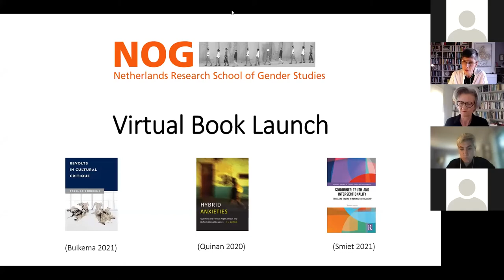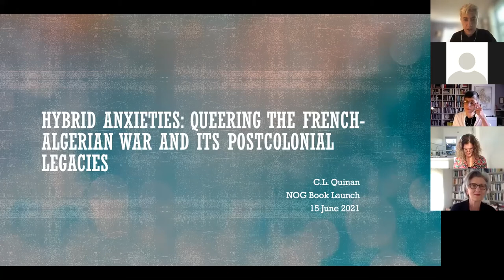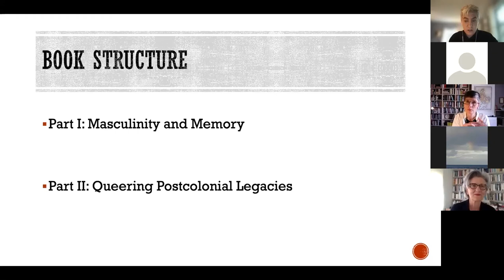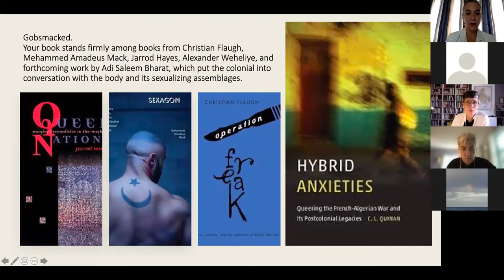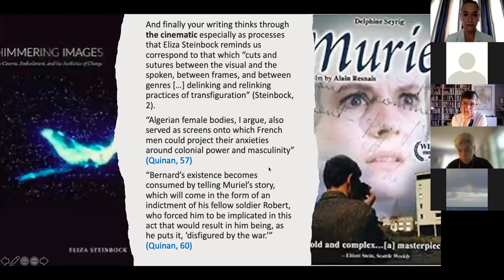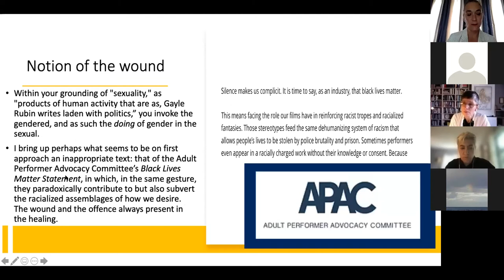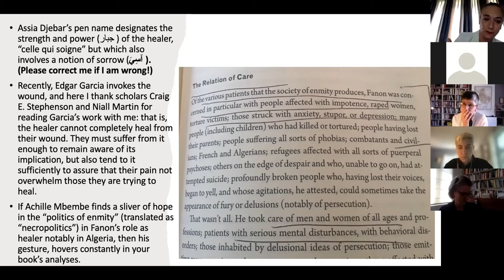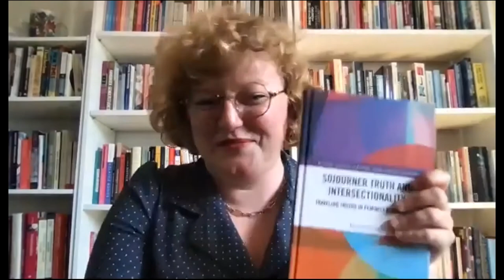Virtual Book Launch Event: Meet the Author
On Tuesday June 15, 2021 we hosted our very first online "Meet the Author" event to celebrate the recent book publications by three researchers of the Netherlands Research School of Gender Studies (NOG), Rosemarie Buikema,  Christine L. Quinan and Katrine Smiet.

Revolts in Cultural Critique by Rosemarie Buikema (Utrecht University) – Respondent Tamara Shefer (University of the Western Cape)

Centered around the relationship between art and political transformation. From Charlottë Bronte and Virginia Woolf, to Marlene van Niekerk and William Kentridge, artists and intellectuals have tried to address the question: How to deal with the legacy of exclusion and oppression? Via substantive works of art, this book examines some of the answers that have emerged to this question, to show how art can put into motion something new and how it can transform social and cultural relations in a sustainable way. In this way, art can function as an effective form of cultural critique. In the course of this book, a range of artworks are examined, through a postcolonial and feminist lens, in which revolt—both as a theme and as a medium-specific technique or/as critique —is made visible.

 Hybrid Anxieties. Queering the French-Algerian War and Its Postcolonial Legacies by Christine L. Quinan (Utrecht University) – Respondent Alessandra Benedicty-Kokken (Research Center for Material Culture/Utrecht University)

Situated at the crossroads of queer theory and postcolonial studies, Hybrid Anxieties analyzes the intertwined and composite aspects of identities and textual forms in the wake of the French-Algerian War (1954–1962). C. L. Quinan argues that the war precipitated a dynamic in which a contestation of hegemonic masculinity occurred alongside a production of queer modes of subjectivity, embodiment, and memory that subvert norms. Innovations in literature and cinema were also directly impacted by the long and difficult process of decolonization, as the war provoked a rethinking of politics and aesthetics. The novels, films, and poetry analyzed in Hybrid Anxieties trace this imbrication of content and form, demonstrating how a postwar fracturing had both salutary and injurious effects, not only on bodies and psyches but also on artistic forms.

Sojourner Truth and Intersectionality: Traveling Truths in Feminist Scholarship by Katrine Smiet (Radboud University) – Respondent Vasiliki Belia (Maastricht University)

Sojourner Truth and Intersectionality investigates how the story of the 19th-century abolitionist and women’s rights advocate Sojourner Truth has come to be an iconic feminist story, and explores the continued relevance of this story for contemporary feminist debates in general, and intersectionality scholarship in particular. Tracing various academic reception histories of the story of Sojourner Truth and the famous “Ain’t I a Woman?” speech, the book gives insight into how this story has been taken up by feminist scholars in different times, places, and political contexts. Exploring in particular how and why the story of Sojourner Truth has become a key reference for the theoretical and political framework of intersectionality, the book examines what the consequences of this connection are both for how intersectionality is understood today, and how the story of Sojourner Truth is approached.